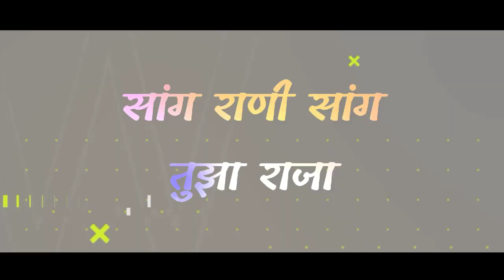Sang Rani Sang Tuza Raja ( Love Marriage ) Love Status For Whatsapp Nilesh Gaikwad